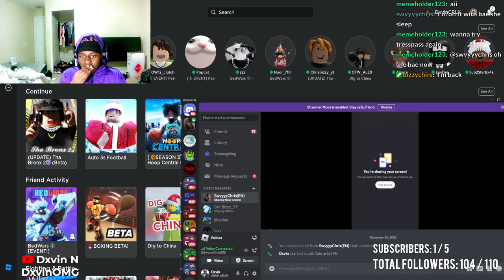CHRIS OMG | Discord Twitch clip